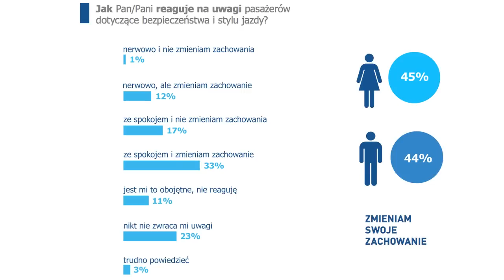Odcinek w samochodzie - LS #893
Odcinek w samochodzie, wspieramy bardzo dobrą akcję społeczną dla bezpieczeństwa na drogach. Prośba

TOP 25